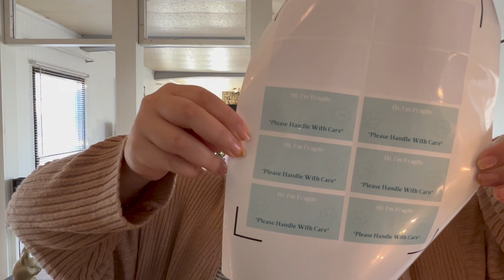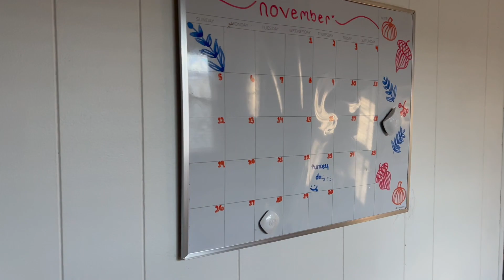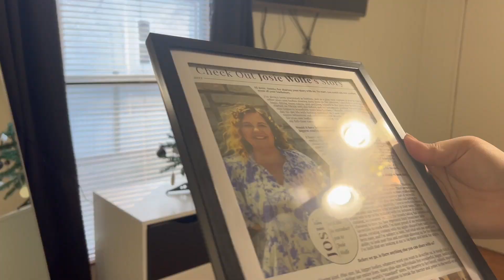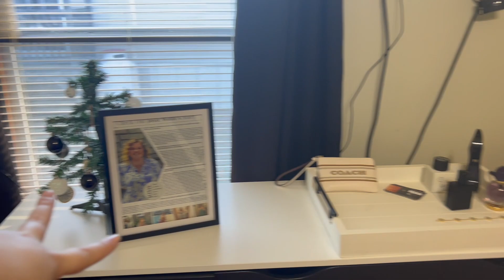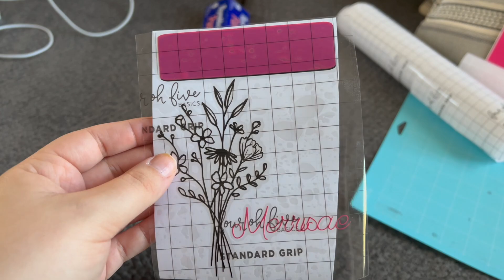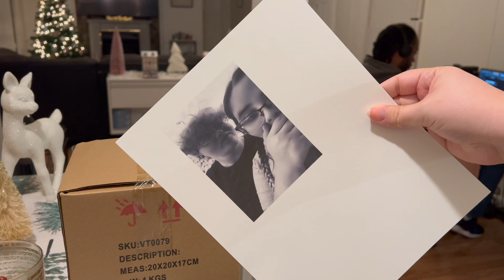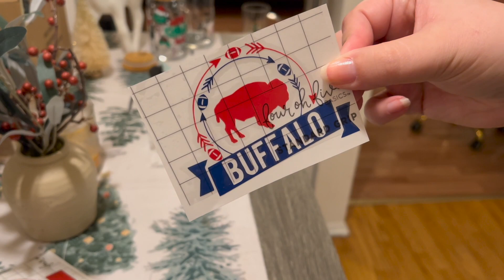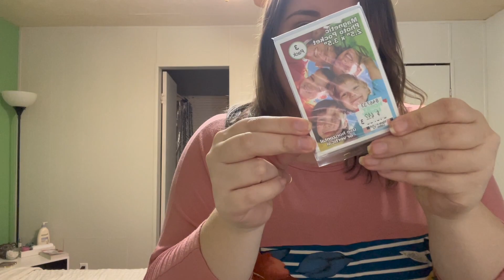Spend the Last Week with Me! Playing Catch Up, Working on the Biz, DITL, & Updates 🩵 | Vlog 024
Honestly this description would be super long if I wrote everything we did out in this one hahahah. We're spending the week together from Friday to Thursday! Let me know your thoughts on the slower paced, less music, more real time vlogs. 😊
Catch you in the next one! xoxo -Josie